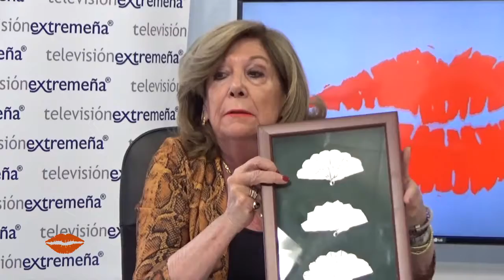TVEX 27-06-19 NOCHE DE CARMIN 68